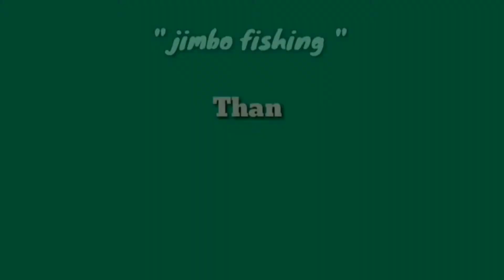Mancing Ikan Gabus #38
Assalamulaikum bro
Jumpa lagi di channel " jimbo fishing"

di dalam video ini kita mancing ikan gabus.

sambarannya begitu mendebarkan dan bikin joran sampai melengkung.hehehe

Oke bro, tonton terus video nya sampai habis
Jangan lupa, dukung terus channel ini dengan cara:

Like, Komen dan sebarkan

Salam strike dari palembang